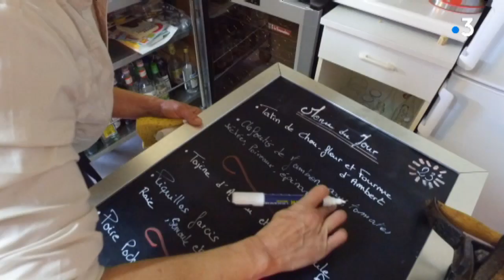Restos de campagne à Montrol-Sénard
"La Belle équipe", titre d'un film de 1936 avec Jean Gabin mais également un restaurant de Montrol-Sénard en Haute-Vienne. Babette, Romain et Vanessa, la patronne, y proposent des plats inventifs. Equipe : Emmanuel Denanot, Samuel Chassaigne, Xavier Beaudlet